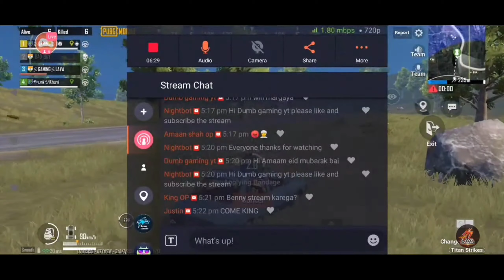pubg mobile | Godzilla map | intense game chicken dinner